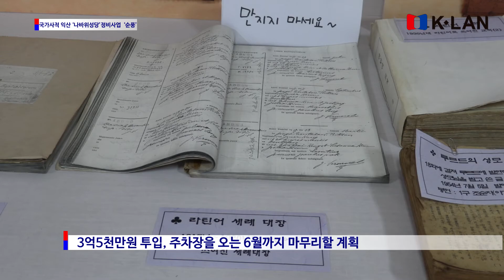국가사적 익산 ‘나바위성당’ 정비사업 ‘순풍’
익산시·문화재청 종합정비계획 수립 2024년까지 추진